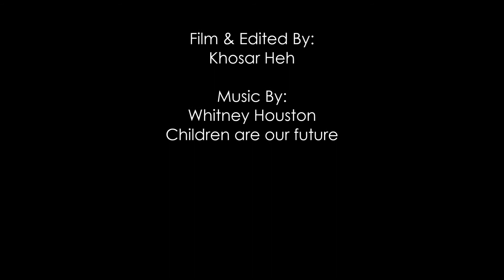FAKTA OM HVITE LILJE